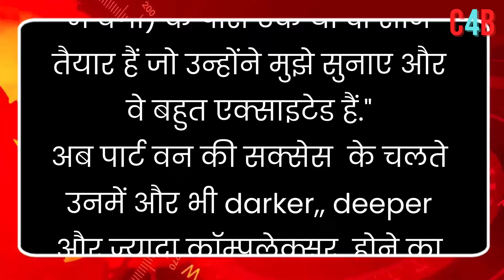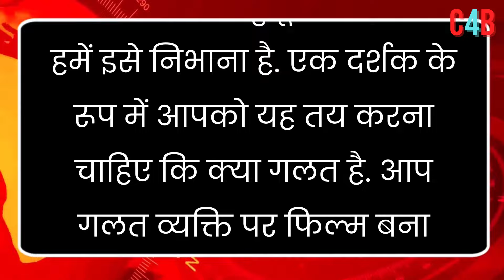Ranbir Kapoor shares big update on ANIMAL SEQUEL ! The actor made such a big revelation !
Ranbir Kapoor shared a big update regarding Animal Park, told that one or two scenes are ready.